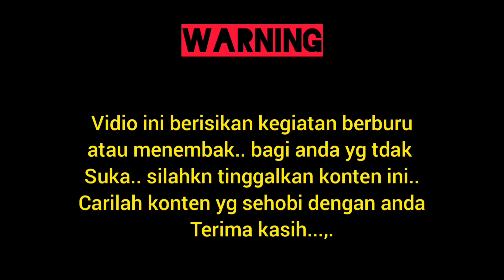🔴BERBURU BELIBIS terbaru dengan bocap500cc...